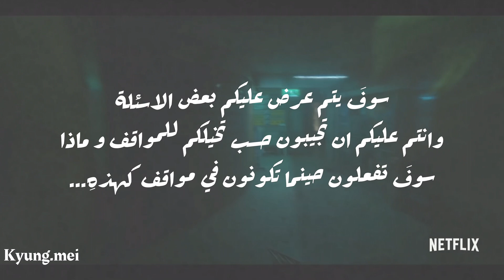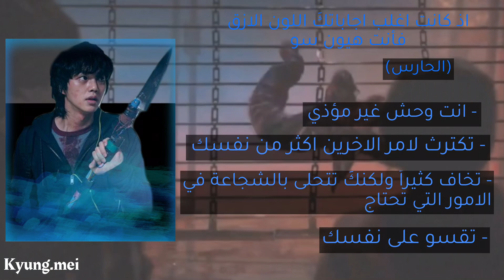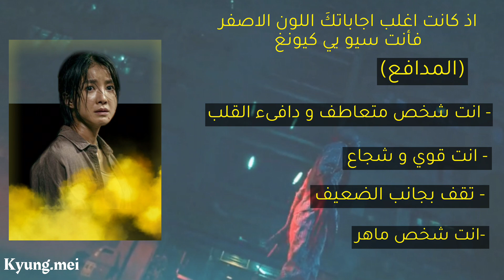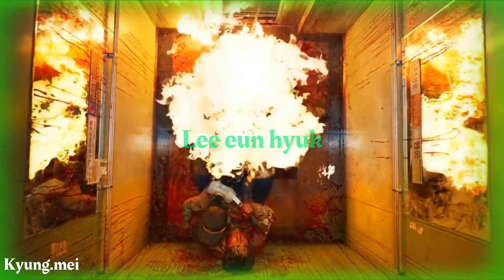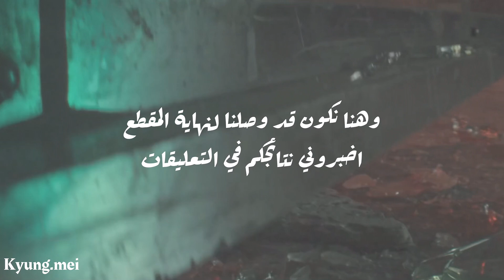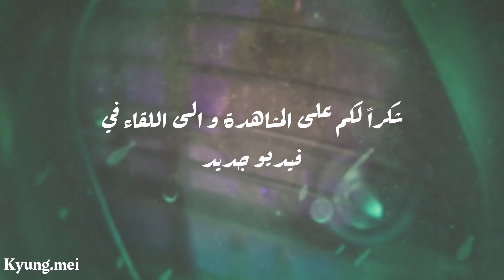اعرف الآن من انت من شخصيات دراما sweet home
للتواصلو الاستفسار تواصلوا معي على الاميل الخاص بي